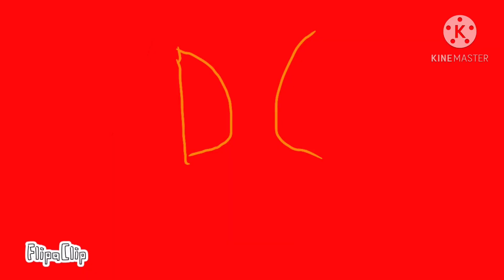RANDOM POISON ivy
Discord join code: pXKtP9J
TODAY I PLAY MINECRAFT